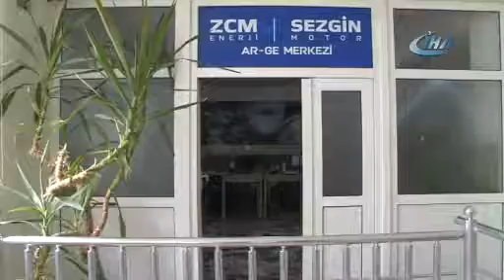{DD87E474 EF95 43B0 BF18 007F81FE7CB4}